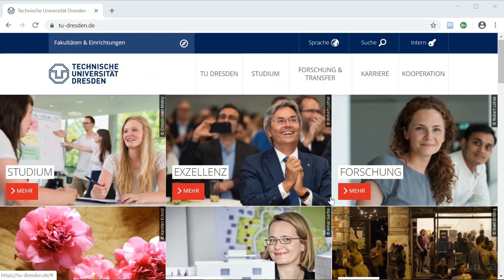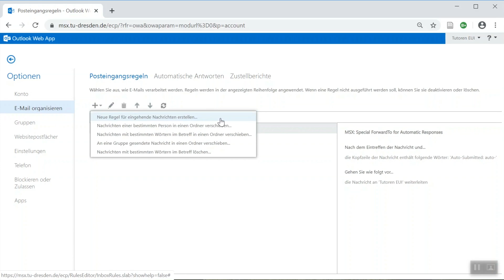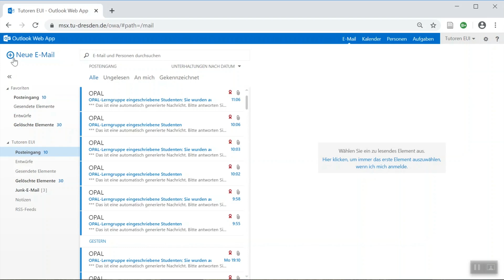Mailing-Dienst der TU Dresden – Erklärvideo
In diesem Video erklärt Stefan vom internationalen Tutorenprogramm der TU Dresden dir, wie du deine E-Mails über Outlook web App organisieren kannst oder deine Emails auf ein privates E-Mail-Postfach weiterleiten kannst.